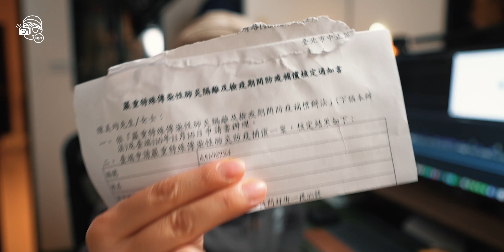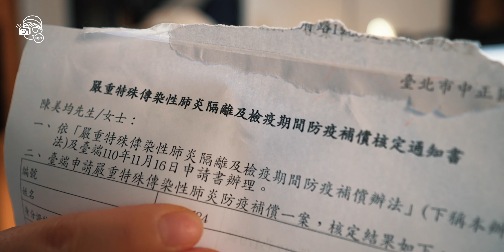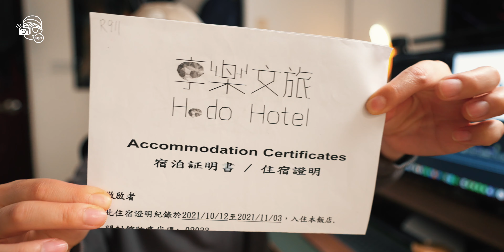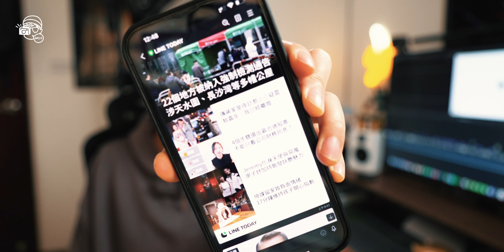【移居台灣】我愛台灣🥳！台北市政府補助我$15,000💰！防疫補助如何申請？需時多久？可以更快拿到補助？【發噏風暴EP2】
謝謝台灣政府在防疫上做得那麼好，
也謝謝台灣政府補助了隔離費用。
很感恩這片土地的一切。

香港處於水深火熱之中，
各位觀眾你們一定要好好保重。

加入暴力軍團Discord吹水

vio_veevee
我的器材兄弟們 My Gear :

相機 Camera-
 Sony A7siii
 Blackmagic Pocket CInema Camera 4K
 Sony RX100IV

相機外接螢幕 Monitor：
Portkeys P6
Portkeys LH5H

燈光 Lighting-
Aputure Tri-8C
Aputure Mini-20
Aputure F7
Aputure MW
Aputure MC
Aputure B7C

收音 Sound-
Deity S-Mic2
Aputure A-Lav

電腦 Editing-
2018 MacBookPro 15" with Final Cut Pro X
Hackintosh